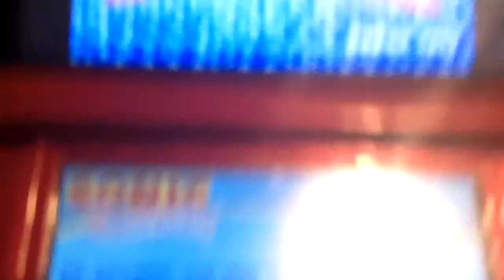sonic the hedgehog follow up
credits and art work!